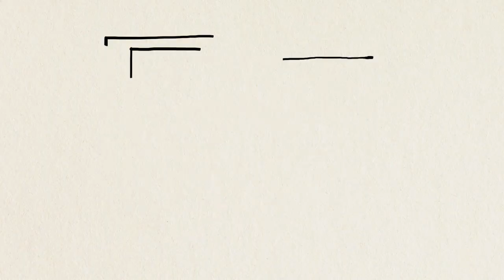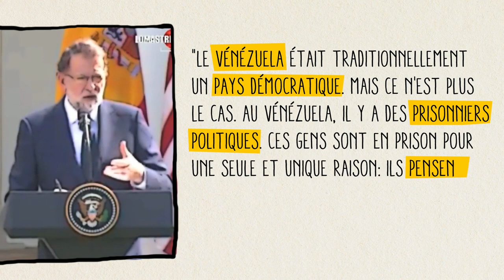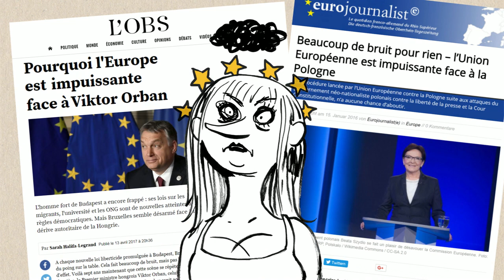Crise catalane: Un problème espagnol, pipeau ?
Crise catalane: c'est uniquement l'affaire de l'Espagne, pipeau ?

Éléments de réponse dans notre dernier MAXIBAR de l'Europe. Un numéro XXL de près d'une heure pour ausculter la crise catalane. RDV ce soir à 23:15 sur RTBF Trois et lundi à 17h sur TV5MONDE (FBS)